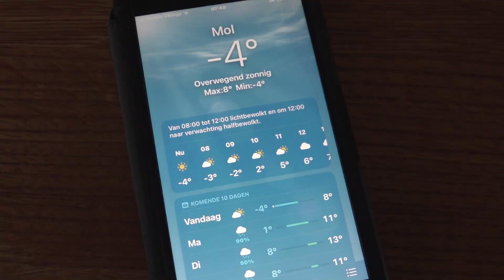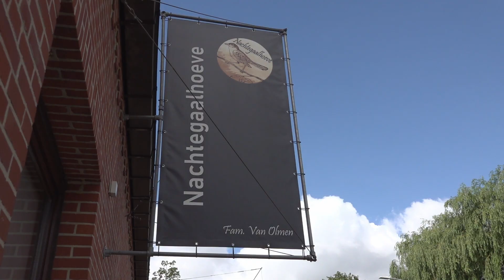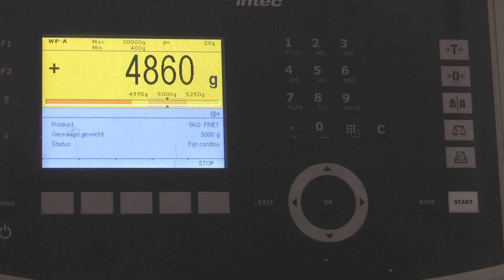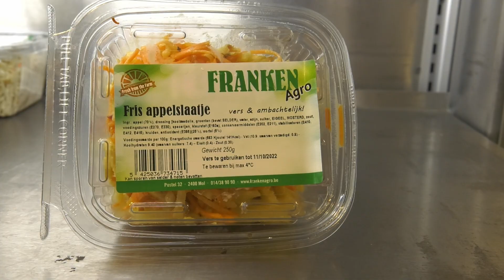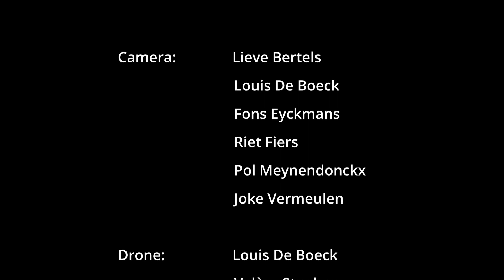Landbouwfilm 2023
AFM.   Aan deze film is twee jaar gewerkt.
In Mol hebben we gelukkig nog veel actieve landbouwers.
We hopen dat deze film een bijdrage levert om ons bewust te maken hoe noodzakelijk lokale land- en tuinbouw is!